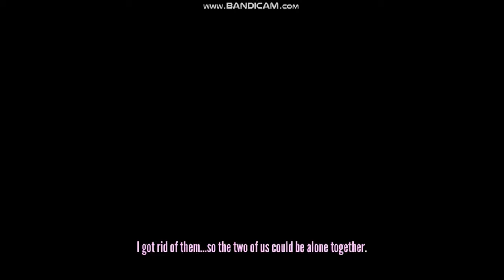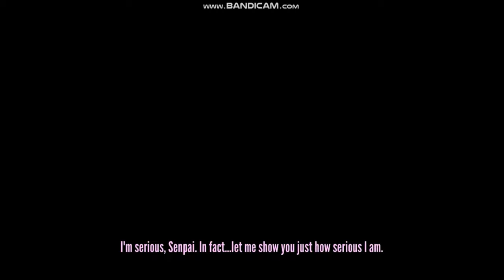Killing Everyone With A Scythe Without Garbage Bags / Yandere Simulator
Open ✁

Anyways, here's one exception to this challenge, the faculty can only be attacked with small weapons. I kinda encountered some lags while recording so sorry for that. Also, my apologies that I had to blur out some parts but hopefully, that wasn't very a big issue.

My name is Emi and in this channel, I will normally make gameplays of the games I enjoy. Plus I would really appreciate it :)